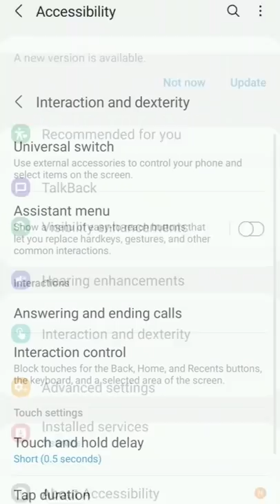PRO TIP : Ultimate Phone Button Lifespan Setting